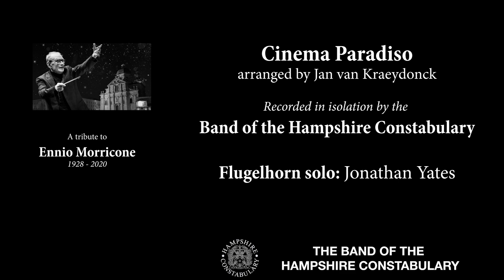Cinema Paradiso (in isolation) - Band of the Hampshire Constabulary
The Band of the Hampshire Constabulary present their remote recording of the theme from "Cinema Paradiso" (arr. Jan van Kraeydonck) during the COVID-19 pandemic, Autumn 2020.

We tribute this recording to the composer himself, Ennio Morricone, after his passing earlier this year.

Flugelhorn solo: Jonathan Yates
Audio mix and Video edit by Director of Music, Greg Walker.